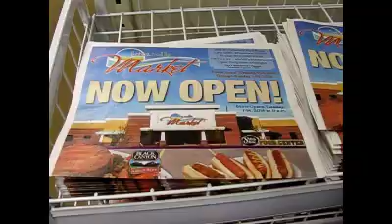Lake Mills Market becomes this city's second grocery store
The $7 million, 48,000-square-foot store joins the 23,000-square-foot Sentry in Lake Mills